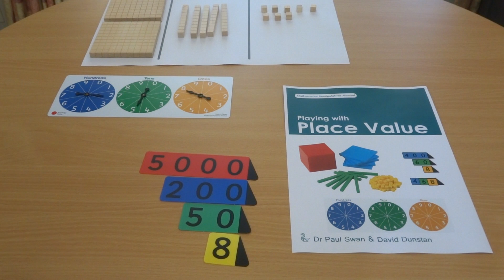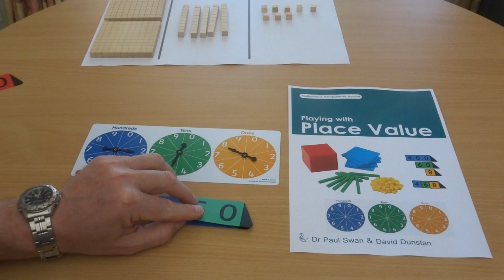Linking Place Value Materials: Playing with Place Value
Bringing together MAB, Arrow Cards and the Place Value Spinner